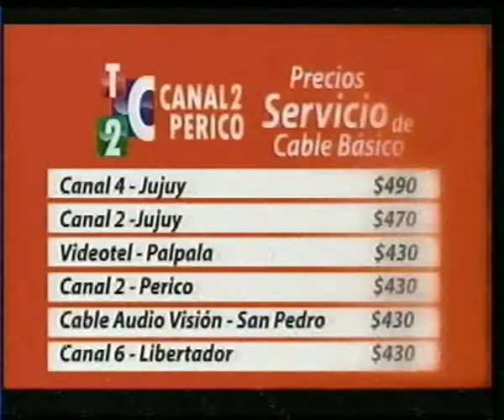Publi abono canal 2